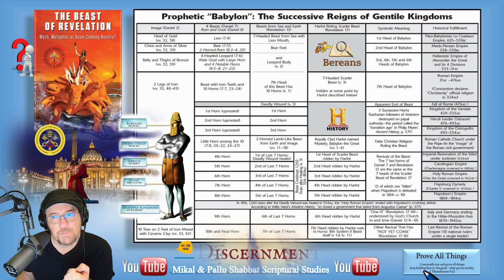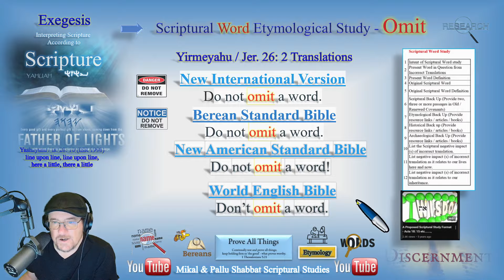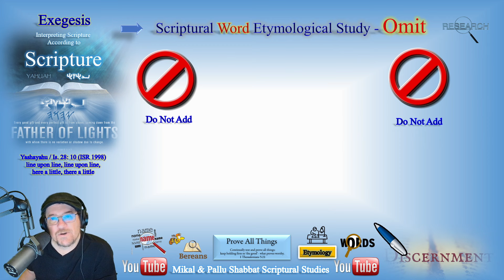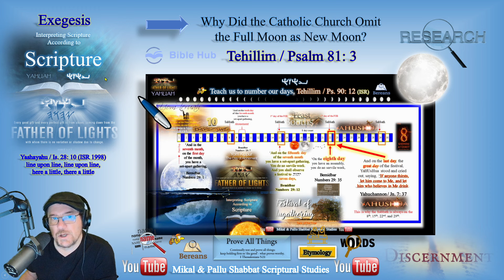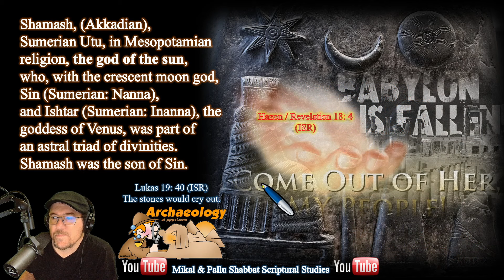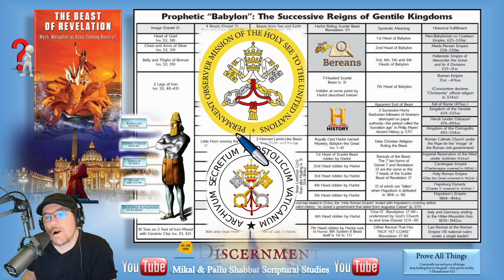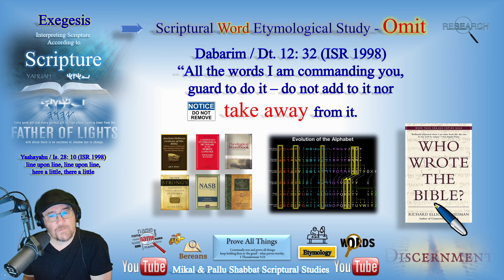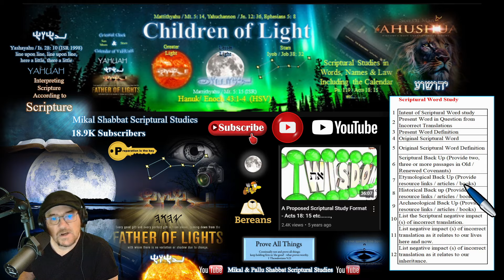Why Did the Catholic Church OMIT the Full Moon as New Moon?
In this latest Scriptural Calendar and Scriptural etymological word study we explore the Scriptural, historical and etymological evidence on why the Roman Catholic Church (2nd Babylon / Beast) OMIT the Full Moon as New Moon.

As always please feel free to critique with the proposed Scriptural study format.

Thank you to all of those Bereans who help in a 1 Thess. 5: 11 manner by encouraging others to;
Do your utmost to present yourself approved to Aluahiym
(the Almighty One - YaHUaH/ יהוה - 𐤉𐤄𐤅𐤄),
a worker who does not need to be ashamed,
rightly handling the Word of Truth.

All the best to you and your loved ones in the Name (YaHUsHua) which is above all names, the One who "cried out" (Shua) to the Father YaHUaH for His deliverance.
יהושוע / 𐤉𐤄𐤅𐤔𐤅𐤏
Philippians 2: 9 - 11
𐤀𐤕 / Alaph Tau
𐤀𐤌𐤍 / Amein

Have a YAHsome Day!
Tehillim / Ps. 47: 2, & 66: 5 (ISR 1998)
For YaHUaH Most High is Awesome; A great Sovereign over all the earth.
Come and see the works of the Almighty YaHUaH, Awesome acts toward the sons of men.